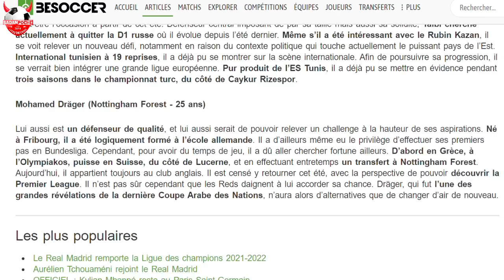إسماعيل الغربي يمضي أول عقد إحتراف فانتظار إنضمامه لتونس.وديع الجريء يحذر من إقصاء تونس من المونديال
وديع الجريء يحذر من إقصاء تونس من المونديال. إسماعيل الغربي يمضي أول عقد إحتراف فانتظار إنضمامه لتونس. راني خضيرة و المنتخب!

لاتنسوا اللايك والاشتراك في القناة ❤️

إعداد و تقديم: إحسان بن صالح